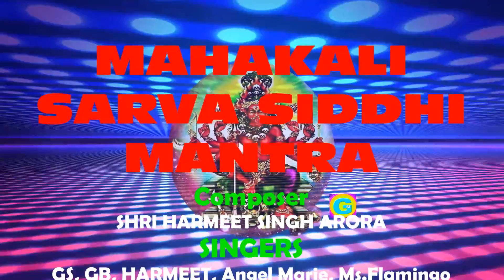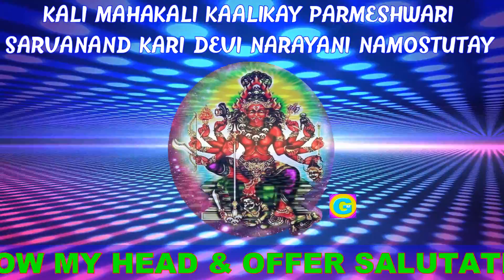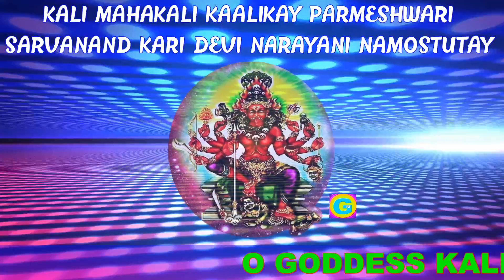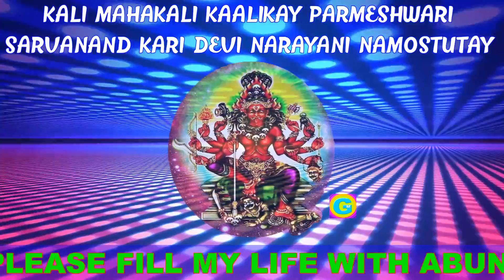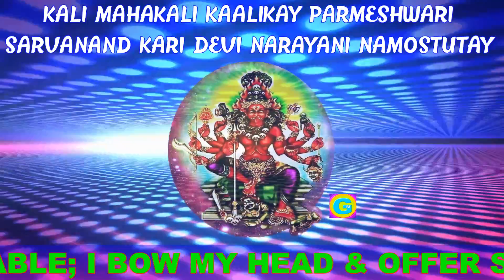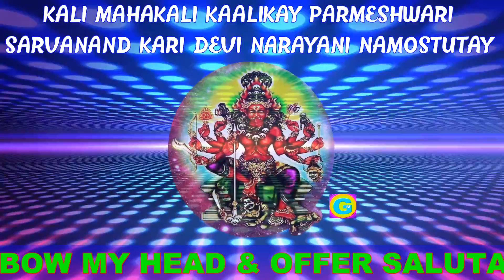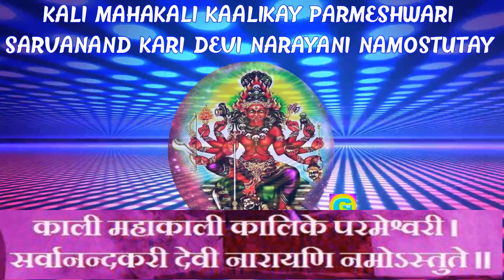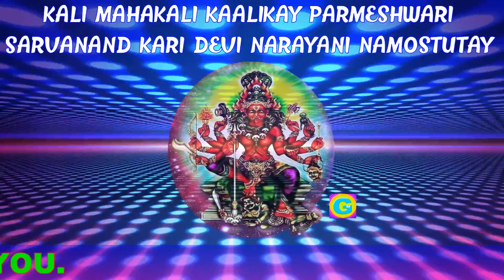| ॐ काली महाकाली मंत्र I महाकाली सर्व सिद्धि मंत्र I Healing, Success, Protection. Om Kali MahaKali.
|| महाकाली सर्व सिद्धि मंत्र || Healing, Success, Prosperity, Protection MahaKali Sarv Siddhi Mantra

महाकाली सर्व सिद्धि मंत्र
MahaKali Sarva Siddhi Mantra
Good Health
Success
Prosperity
Joy in Life

महाकाली सर्व सिद्धि मंत्र | MahaKali Sarva Siddhi Mantra. Overcome Obstacles to Success, Joy in Life

Publisher-  GuruMan Music
Copyrights- GuruMan Music & Digital Media Entertainment
Lyrics/ Writer - Traditional Vedic Mantra
Composer- Dr.Harmeet Singh Arora
Singer- Dr.Harmeet Singh Arora
Percussion - G Bob, Gurkeerat Singh
Tracks Arrangement - Angel Marie, Manpreet

Mark of Appreciation- Manpreet, Gurkeerat, Gurkeerat Singh, GBob, Angel Marie, Ms.Flamingo

Recorded at HMG Studios, Mira Road, Mira Bhayander.

We are ever Heartily indebted to our Teachers & Guides -  Shri S.Manjit Singh Arora & Khansaheb Ustad Jaffer Parwez Khan.

Mantra Guidance - Acharya Guru Shri Shri Nalin.

God Bless All of You & Your Familes with Good Health, Good Fortune & Lots of Happiness.